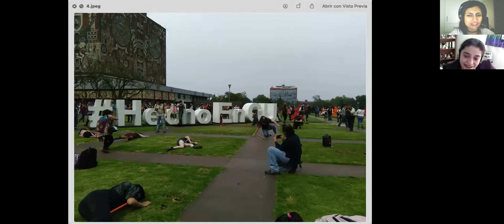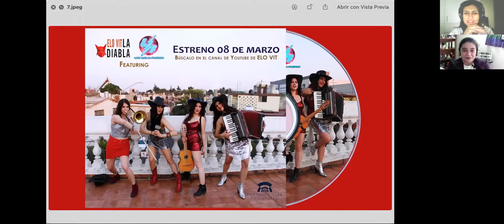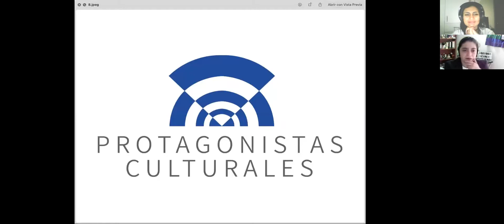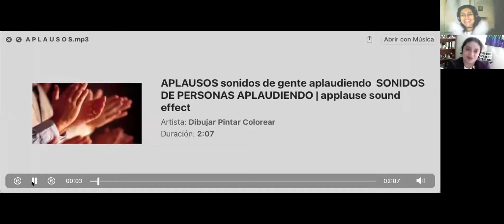Como se vive de artista en pandemia con Amérika Moreschi